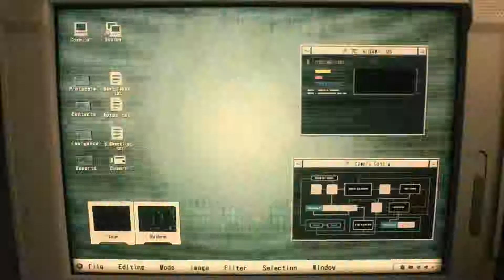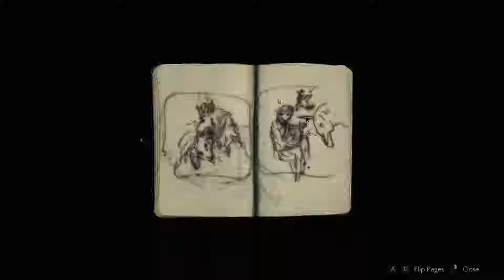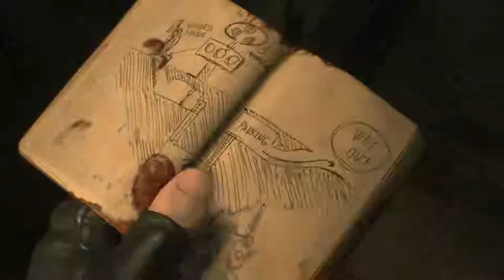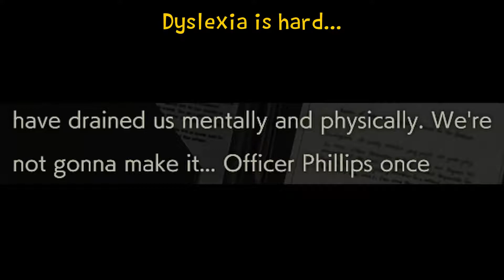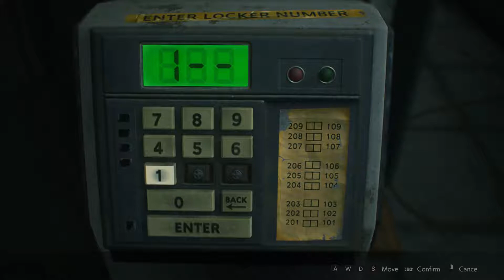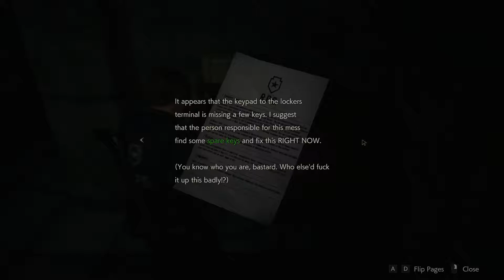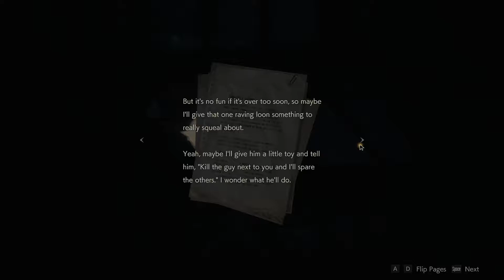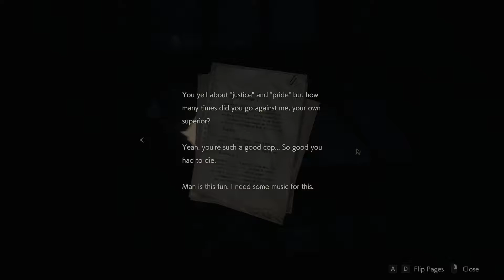BOARDING THE HYPE TRAIN - Resident Evil 2 1-Shot Demo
Yup, like everyone else, I'm going to board this hype train! Resident Evil is one of my favorite franchises and I've been looking forward to this demo for a while. I'm super excited for the full game and I can't wait to play it!